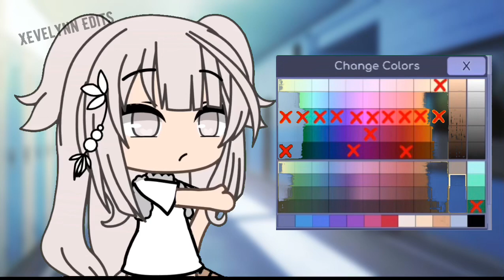Basic Tips on making a Gacha Movie!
I hoped you enjoyed a thing or two from the video~!

These are the points again, if you want a recap because I know this video is super long and you might of forgotten-;

Starting from the first concept, movie Title.

1. think of something original and catchy but yet still, short; like Inseperable, it’s a one word title, The word itself is decently long. For me, One or two word titles are easier to remember, so your viewers can personally look back at your creation without struggling to remember the entire phrase. You can also check if the movie title is already taken by searching on the YouTube bar, type in the mini movie title you consider of using and search if it exists or not, If there are, I would try using a thesaurus. A fun fact, i was planning to name my movie ‘Unbreakable’ but there was already someone who used it, so I went on a thesaurus and found ‘Inseparable’.
2. Connect your title to the movie itself; Like howls and feathers, In it you can clearly see that howling and the feathers plays an important role in the story overall. I personally, create the mini movie title first then create the movie itself so that I can get an idea of what the mini movie should include. However after I finish editing, I might consider changing the title again.

The second concept you should consider are OC designs.

1. Don’t use bizarre colors; Highly suggested you don’t use these colors; . For me, I enjoy going for a more natural and realistic look, like shown; .
2. Go for outfits that you consider going for; Sometimes, I see Gacha movies where they have their characters with such revealing outfit. {Unless it’s for a pool or beach scene, but even some people who goes there uses such revealing outfits}. Some Outfits tends to go over board, either it’s really revealing to really baggy. The note that I would keep in mind whenever I create outfits, is that weather you choose the top or the bottoms, in my example I’ll do long sleeves for the top, the bottom could be short to knee length bottoms or skirts. And vise versa.
3. Use a variety of skin tones; I used to not follow this tip, but after a while, if you enjoy seeing movies, there are lots where all of them are pale and white. I would love for this community to use other skin tones.
4. Don’t go for the stereotypical; The character with blonde hair, revealing outfits, skirts, makeup are the bad characters, the characters with black hair, black outfits are the EMO or bad boys. People with glasses are nerds. The people with the bad backstory and the ones who look hurt are always the bully victims. Don’t follow them! Generally in life, this is not how it works, I know this is online, but it just portrays that certain people with that physical appearance are all always going to be seen as that specific character with that trait.

Third and final concept are Thumbnail and others, this is a general category that I can’t really put into groups.
1. Don’t always put ‘the alpha..’ in your titles if the movie includes wolves as characters; I just see way too many movies with the following phrase ‘The alpha..’ it’s way too common.
2. Make a small script note; This is what I did for my GLMM for Polaroid, Keeping notes and actually writing it down, personally for me, will help me realize if I made a mess up or a scene that looks out of place.
3. Know your movie genre/types; This is fairly important as well, The main ones I see in Gacha movies are horror, adventure, comedy, action, romance. To get things straight, don’t combine and include two genres that totally don’t match and connect from one another in your mini movies. An example, If you decide your movie genre would be horror, don’t include a comedy scene in the middle of a horror scene, it won’t look good.
4. Check your spelling before screenshotting (My opinion;) I personally find it odd to see a phrase mess up, and they correct it next to the chat bubble, it just looks weird and not thought in well.
5. Use the best grammar you can;  Using the best grammar you could put in your GLMM will show the efforts you put into it, and it will be much easier for people to read and understand the plot better.
6. It’s best if you don’t use cussing or swearing words and avoid including inappropriate scenes; again, when you upload to youtube, you want your creation suitable young and older viewers.
7. If you aren’t sure of your grammar of the scenes, include a disclaimer; at the beginning, include a note, pointing about the mistakes, mess ups (Grammar) and type of scenes (like murder, LGBTQ+, suicide and etc) that are involved.